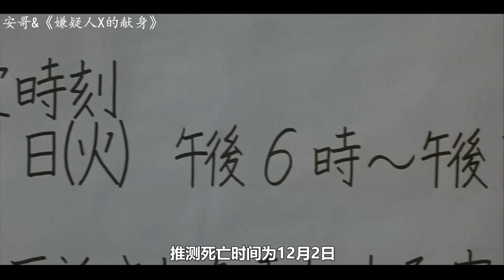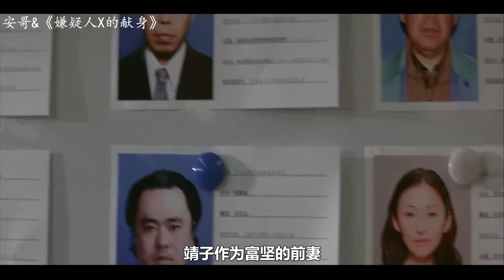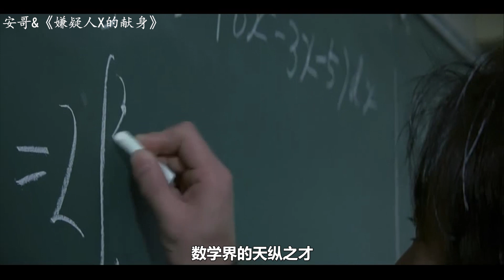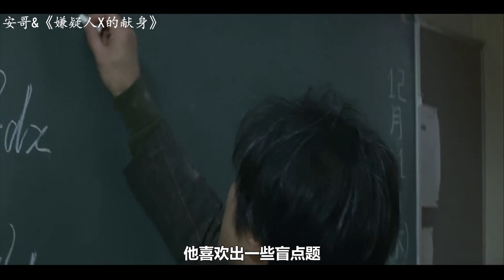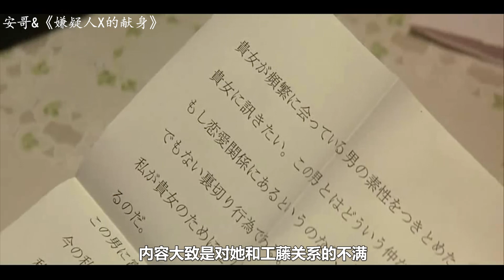数学天才沦落为高中教师，想上吊轻生却被邻居打断，报恩手段独特！《嫌疑人X的献身》